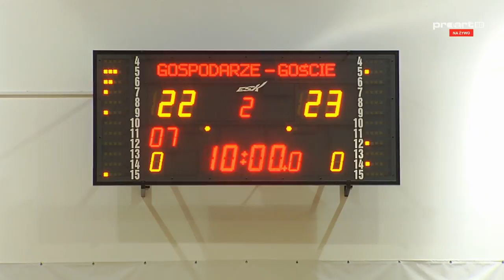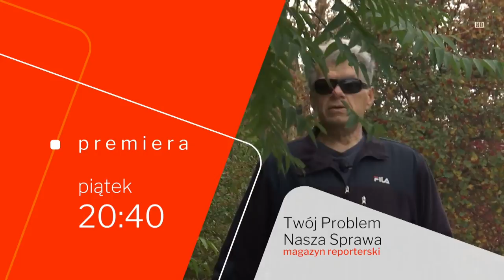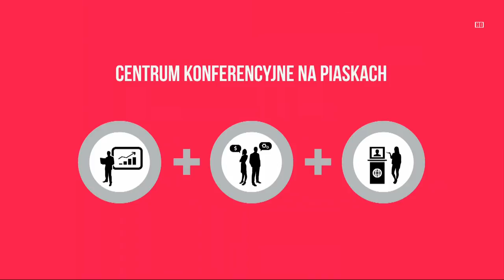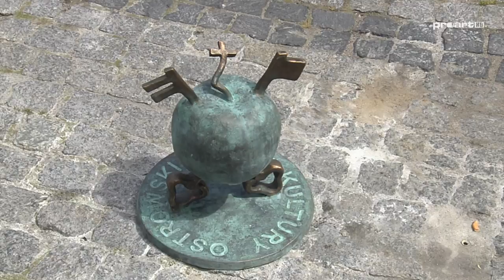TS Ostrovia Ostrów Wielkopolski vs 1KS Ślęza Wrocław - 15.10.2017